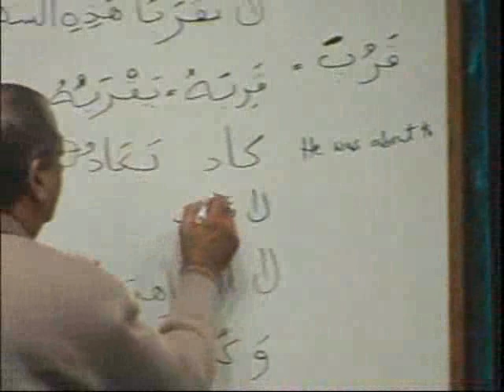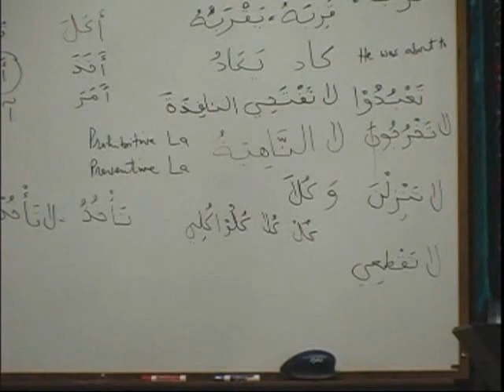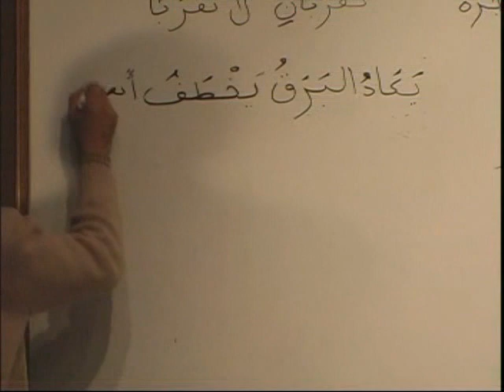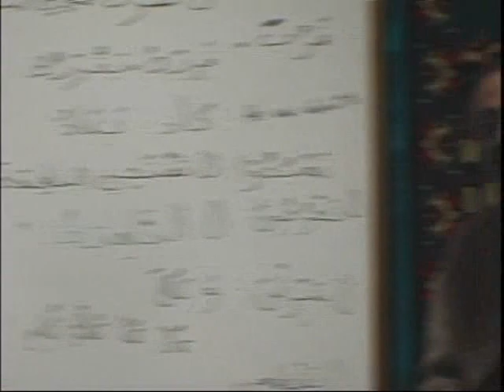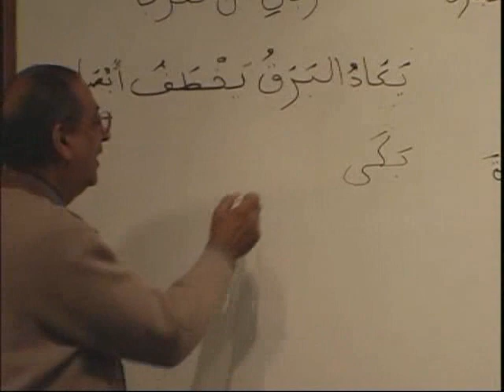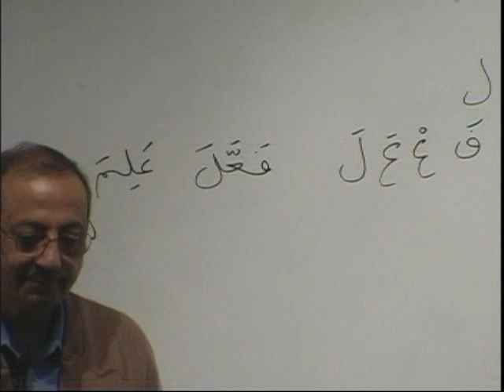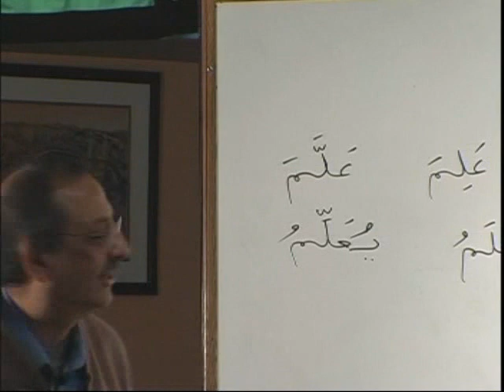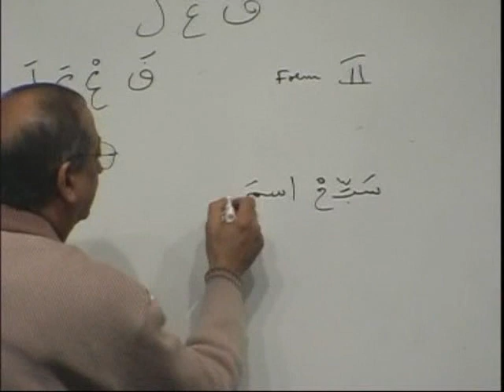MAV_BK2_DVD08_PARTB2.avi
DVD 08 - Lesson 13 (cont.)   to 16 (cont.)  - Parts (A1,A2,A3,B1,B2,B3)